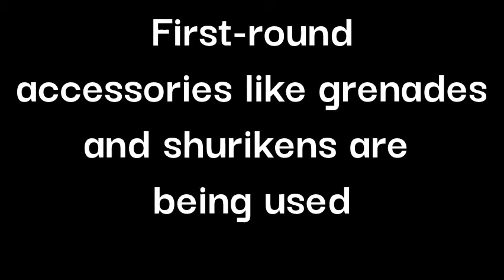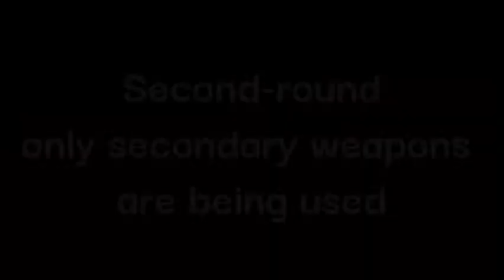Ninja.io I 1v1 Ninja versus Ninja